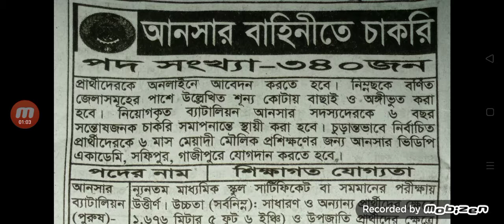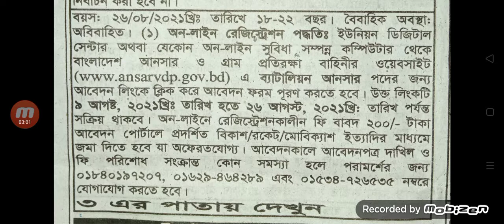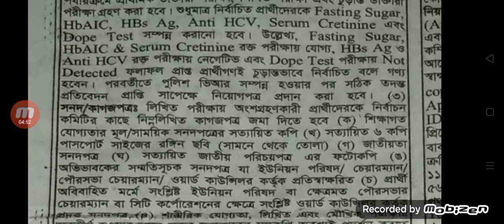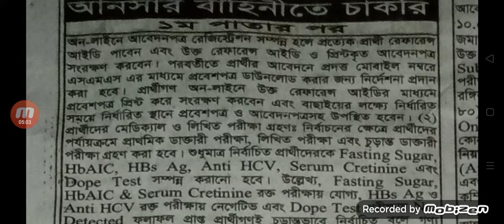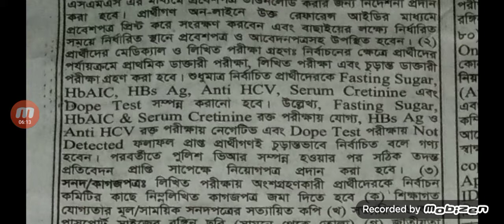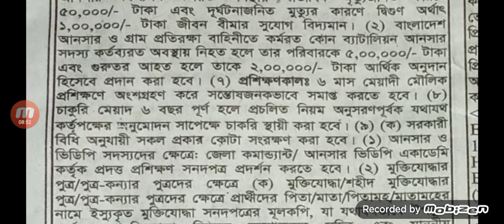আনসার বাহিনীতে নিয়োগ২০২১, কোন জেলায় কতো লোক নিয়োগ দেয়া হবে বিস্তারিত দেখুন।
পদ সংখ্যা=৩৪০ জন।

বয়স =১৮/২২বছর।